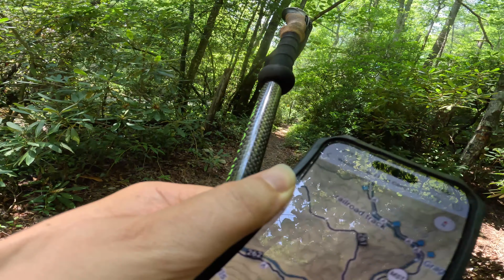Lost Cove Loop 4K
Some friends and I returned to the Wilson Creek Wilderness area to check out the Lost Cove Loop trail.  It's a gorgeous loop with numerous water crossings ... highly advise using Avenza (Wilson Creek map) to help navigation through the loop.  Several places to stop and enjoy the scenery and even take your shoes off for a bit and maybe go for a swim!  There's even a couple of waterfalls to enjoy too!